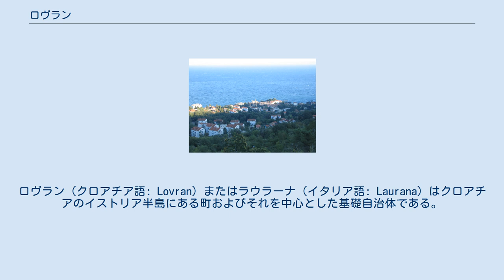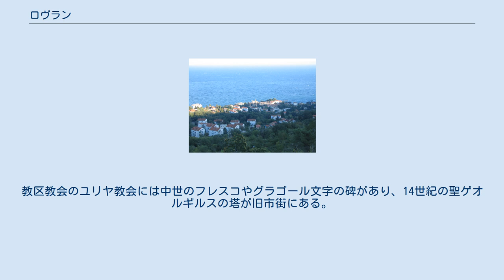ロヴラン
ロヴラン（クロアチア語: Lovran）またはラウラーナ（イタリア語: Laurana）はクロアチアのイストリア半島にある町およびそれを中心とした基礎自治体である。
クヴァルネル湾西岸に位置し、2001年の国勢調査による人口は3,241人であった。
 町の名称は紋章に描かれているゲッケイジュ（ローレル、Laurus nobilis）に由来する。
イストリア半島東岸ではもっとも古くからある集落のうちの一つで、中世初期にはアドリア海北部の重要な都市域であり造船の中心であった。
近隣のトリエステやプーラ、リエカと言った港湾都市の開発が進むとロヴランの重要性は失われていった。
しかしながら、19世紀半ばになるとオーストリア＝ハンガリー帝国の貴族たちの流行りのリゾート地として有名になる。
それ以来、観光地としての伝統を保っており現在でも著名なリゾート地として町の経済の柱となっている。
ロヴランには豊かな文化や歴史遺産がある。
教区教会のユリヤ教会には中世のフレスコやグラゴール文字の碑があり、14世紀の聖ゲオルギルスの塔が旧市街にある。
素朴な雰囲気と建物で構成され、周辺部はヴィラとともに公園や緑地が広がる。